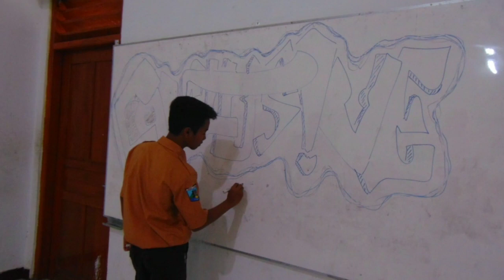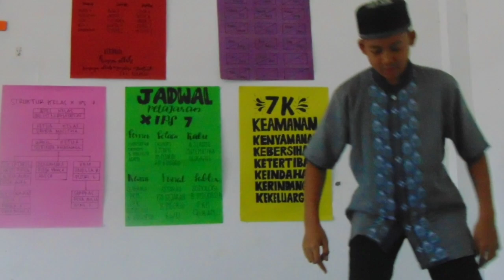Memories of CONCLUSIVE CLASS [official]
Never lost that!! We can we do . Together we strong